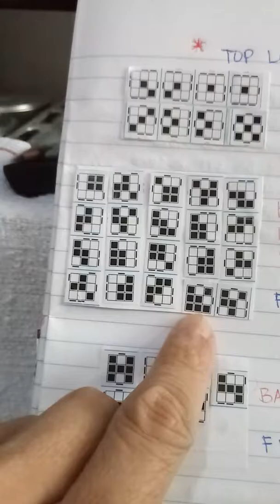Paano buuin 3x3x3 white base taglish version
Paano binubuo ang 3x3x3